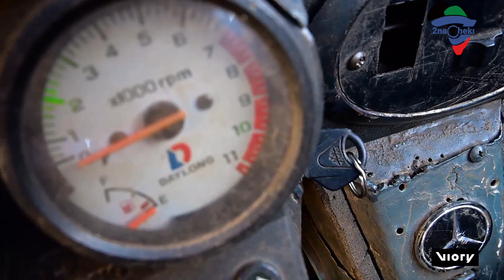Nigerian Students Construct Their Own SUVs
In a display of innovation and creativity, high school students from St. Peters College Idah, located in Kogi State, Nigeria, unveiled a collection of SUV vehicles.